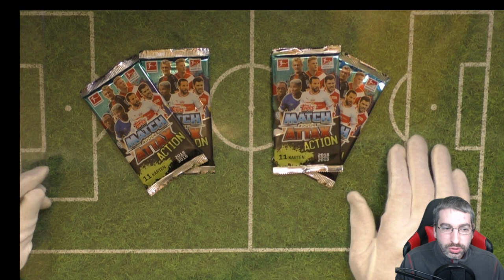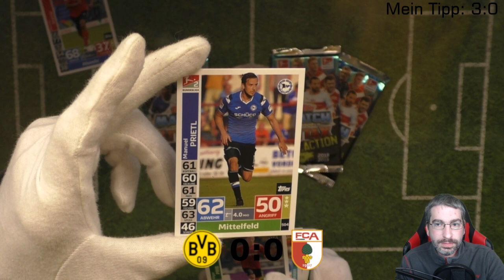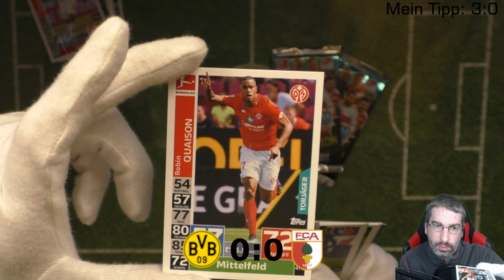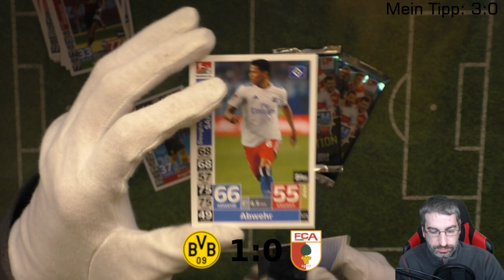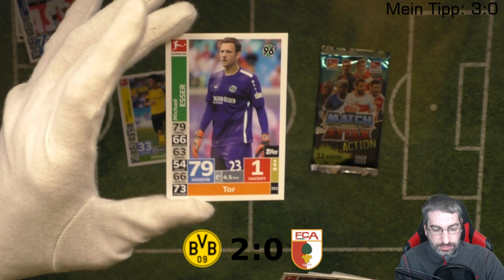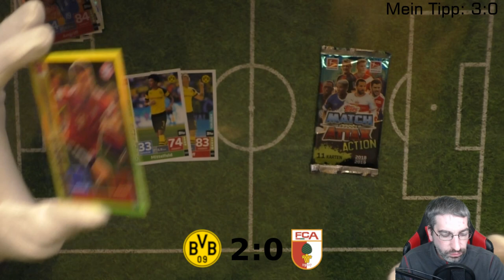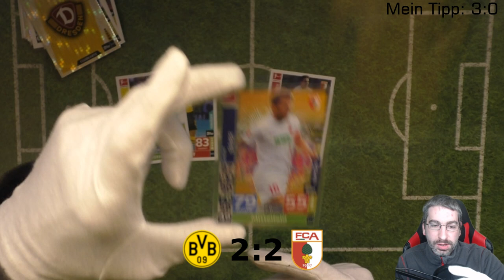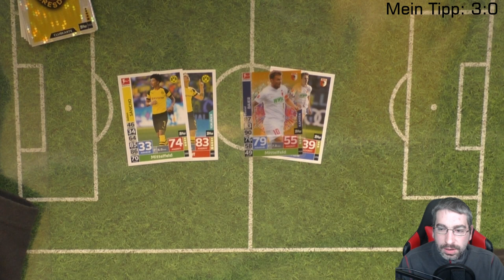Dortmund - Augsburg - Bundesliga Orakel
Heute Orakel ich für Euch das Spiel Dortmund gegen Augsburg!

 Andreas Stürmer
 Postfach 12 21 31
 55743 Idar-Oberstein